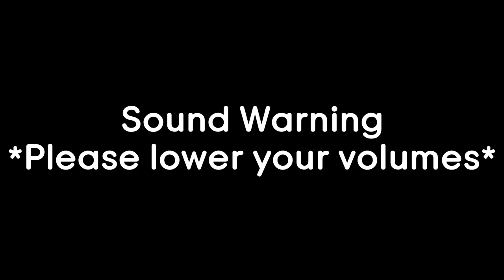Newbie Jun Reacts | Kusuriya no Hitorigoto (Episode 6)